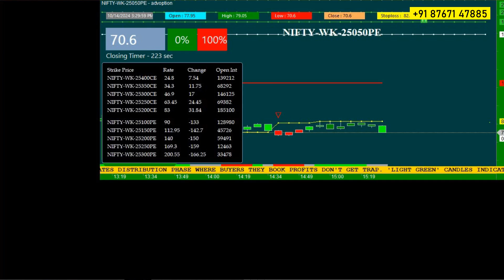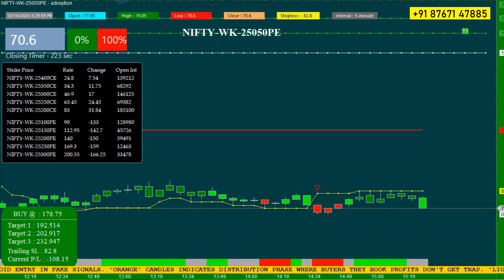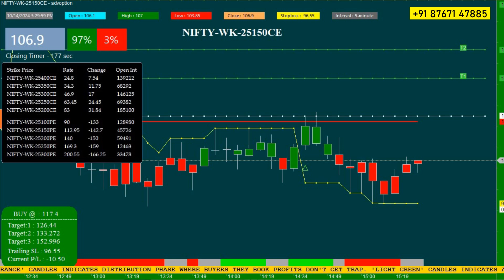The Most Powerful Options Trading Setup for Intraday Stock Market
In todays video you can see perfect entry signals with confirmed targets in our advanced option strategy.

Its the most powerful options buying indicator setup for intraday trading.

Play List

Thanks